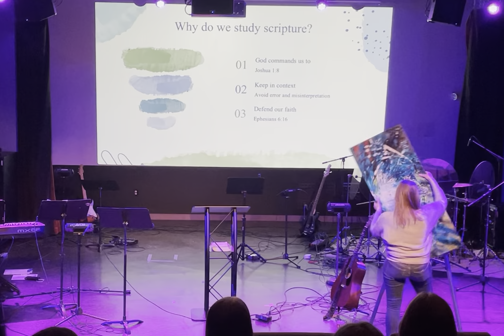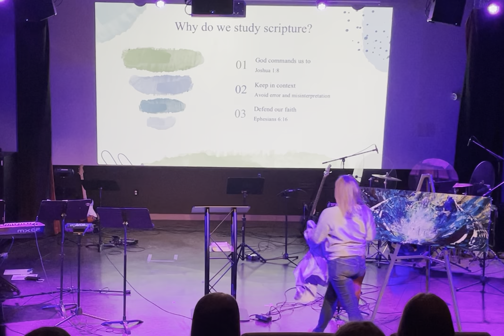Rachel shares on Studying Scripture at Walnut Hill Youth Min